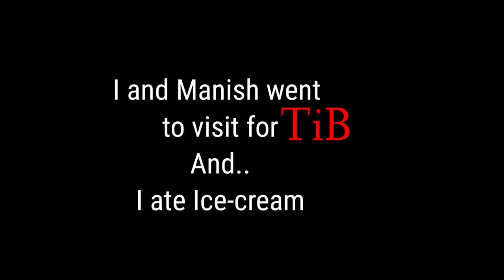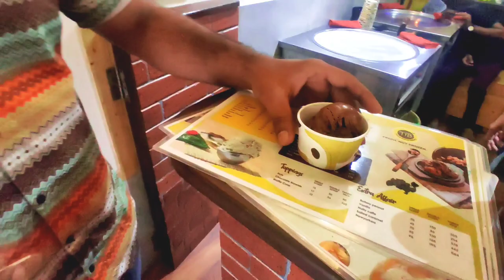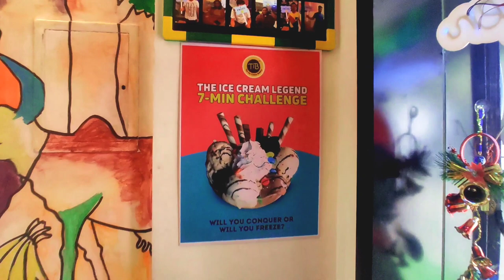I only ate TIB - The Ice-Cream Bakery | CHOCOLATE | CALCUTTA MEETHA | Amit Singh Vlogs#01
1. Dark chocolate cake with whipped cream & cocoa sprinkle. Dark Night Ice-Cream
- Single Scoops 75₹
- Double Scoops 145₹
- Family Pack 438₹

2. Made up from fresh Sitaphal fruit. No Added flavours. Calcutta Meetha.
- Single Scoops 70₹
- Double Scoops 130₹
- Family Pack 378₹

If interested and u will eating and enjoying...
Location - Thane - The ice-cream bakery
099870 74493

Ghatkopar | Andheri | Thane | Mumbai-Navi Mumbai

India's First Sign Language YouTube "Amit Singh Deaf" for Hearing Challenged Community

Then of course our channel subscribes to us
If you like it and will like it and share it
Yes, do not forget to tell to comment.

"Do Support This Small Creator"